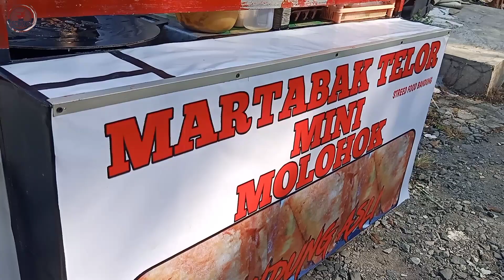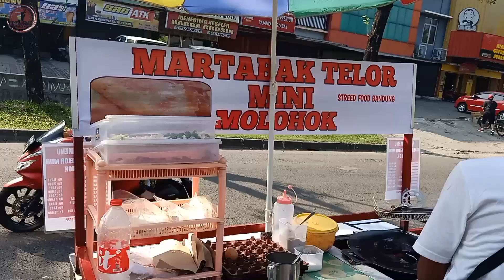martabak telor mini penjual nya asli dari Bandung